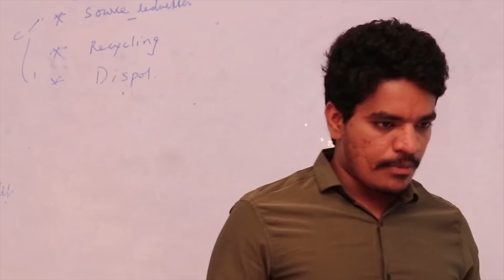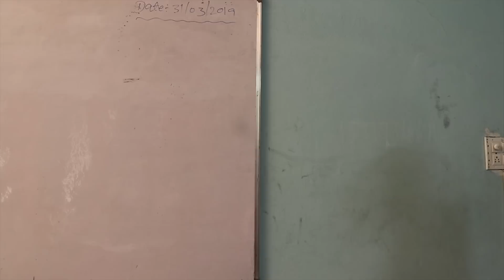Nee Aakali Web Series Episode-2||Naga Rishi Production||SaviRavi||Gopi Dasari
Nee Aakali-2 is a story tells about when you first fall in love, your heart, your thinking, and your world expands to accommodate the genuine joy you experience from getting to know another person. A relationship should expand your world from the people you are friends with to the activities you enjoy. When you start to fall into a routine, stop taking chances and showing enthusiasm for your partner, your world narrows. Putting restrictions on our relationships and limiting a partner is something we do to create a sense he is thinking about his family and how many situations happens and how to overcome those problems is our story.

Nee Aakali movie is fully loving and message originated movie with bit of comedy

Nee Aakali web series Written and Directed by Gopi Dasari Telugu short film 2019 Nee Aakali # Produced by Saviravi

Presents: Baby Keerthi Dasari
Banner: Naga Rishi Production

Cast: Naresh Raparla, Sandhya Rathod, Sai Priyathan, Ramya, Ravindra Bhat, Venkatesh Muthoju, Sindhu Reddy, Ganesh Reddy, Nagendra Anusuri, Vivek.

Dubbing, SFX and Mixing: Prem David
DOP: Upendra Nathi
Producer: Saviravi
Story, Screenplay, Dialogues, Editing, Direction: Gopi Dasari